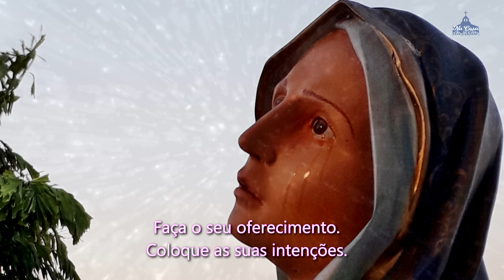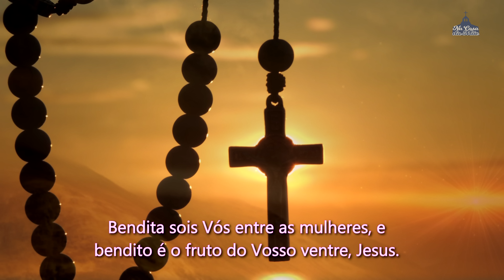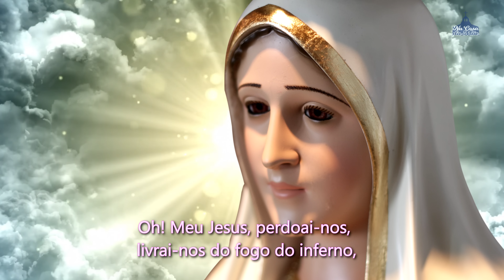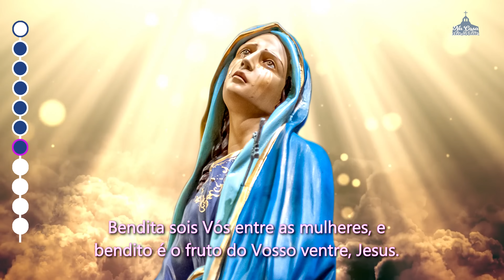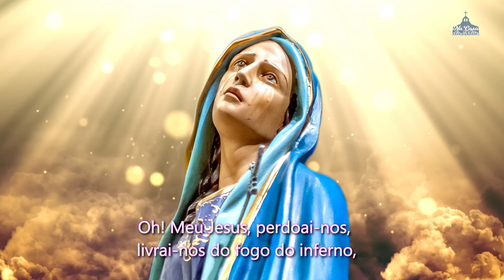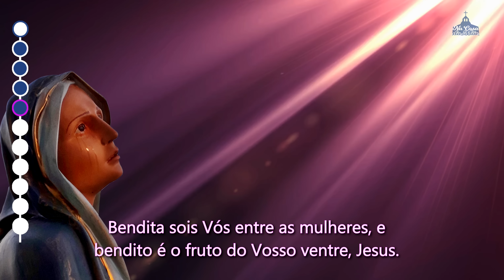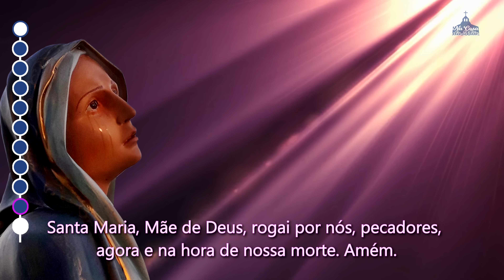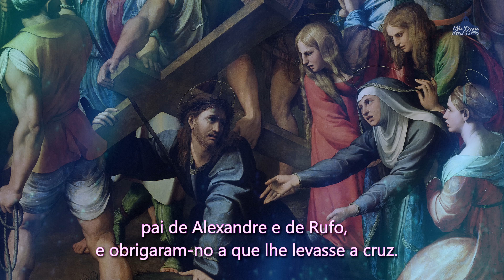Santo Terço dos Mistérios Dolorosos - 22 de Agosto